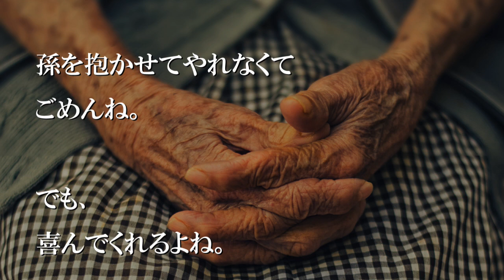私のおばあちゃんは目が見えなかった【感動する話】